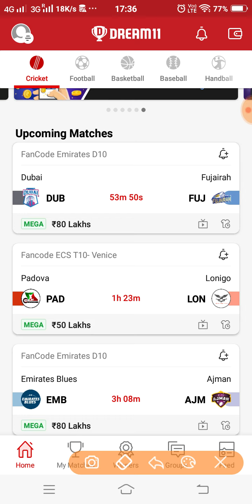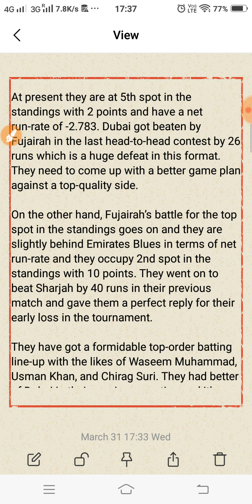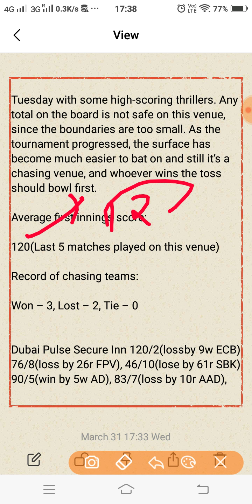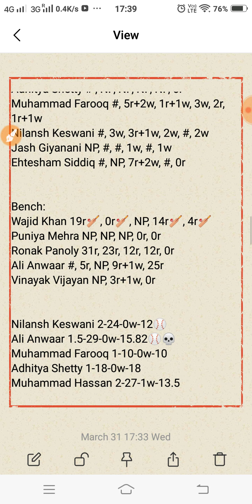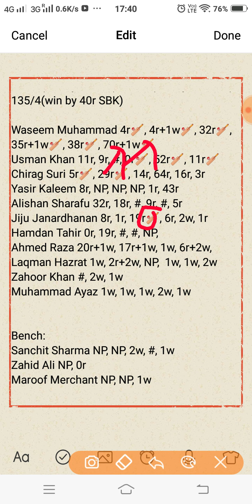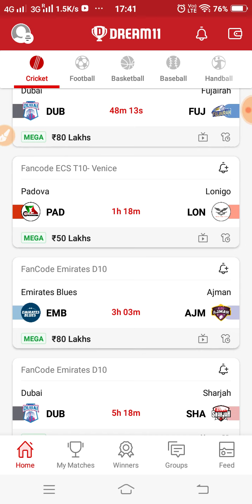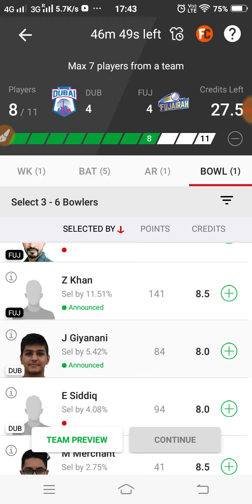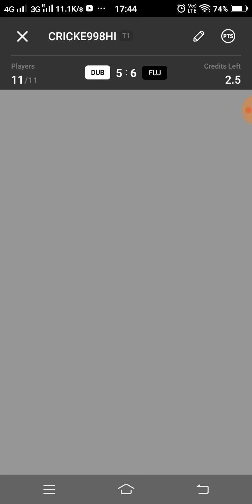DUB vs FUJ Dream11 Prediction | DUB vs FUJ Dream11 Team | 19th T10 | Emirates D10 2021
This video shows the dream11 team for DUB vs FUJ match. Prediction, analysis, pitch report, stats, squad and possible playing 11 of dub vs fuj dream11 team.